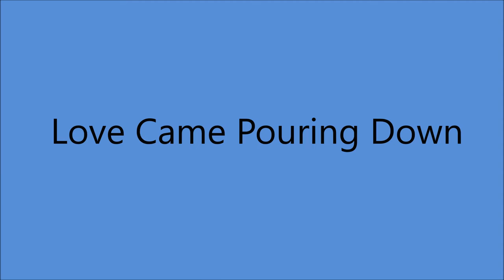Jean Shepard - Love Came Pouring Down [c.1973].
[Written by  Larry Butler - Curly Putman].

Issued on SINGLE  United Artists  XW 384 B
 From LP "I'll Do Anything It Takes" [1974]

Recorded Circa Fall 1973 Nashville, TN -
Jean Shepard [vcl solo] - [musicians for complete LP] -  [FOUR Sessions] -
Billy Sanford [gt/leader], Jimmy Capps [rh gt], Chip Young [gt],
Pete Drake/ Stuart Basore [steel gt], Tommy Allsup/ Harold Bradley [bass gt],
Bob Moore/ Henry Strzelecki [bass], Jim Isbell [drums],
Chuck Cochran [piano], Carol Montgomery, The Jordanaires [bck vcl].